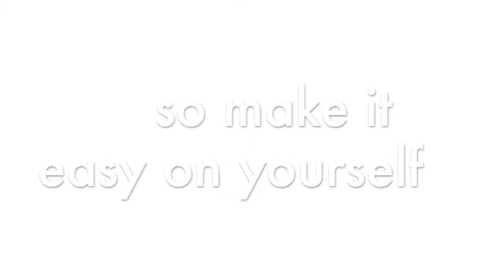Aussie Shampoo Commercial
I put this together for my advertising class. I hope you enjoy it and I hope it gets a good grade.